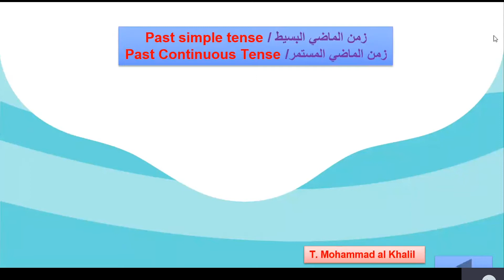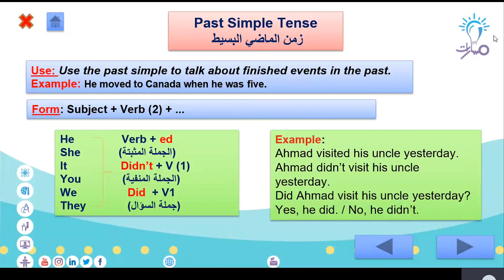مسارات - أ. محمد الخليل - الصف التاسع - لغة انكليزية - Explaining the rule of Past Simple Tense